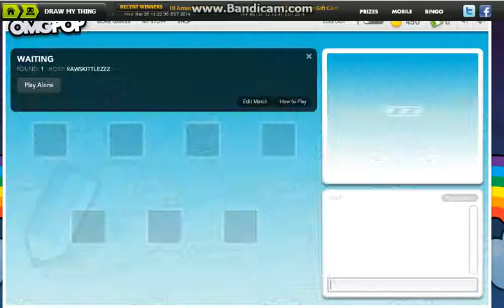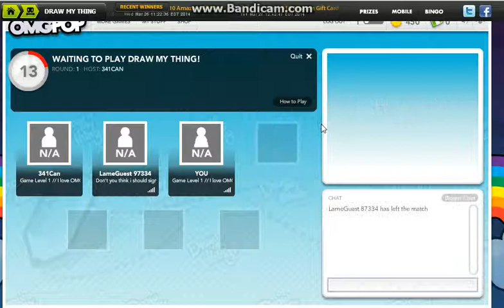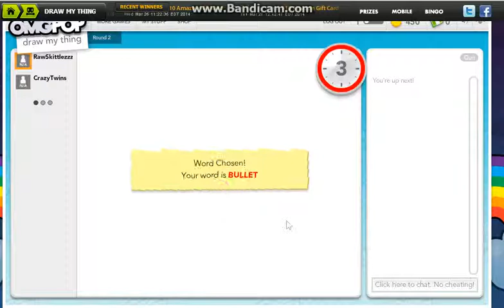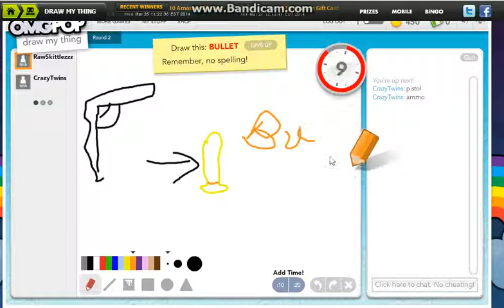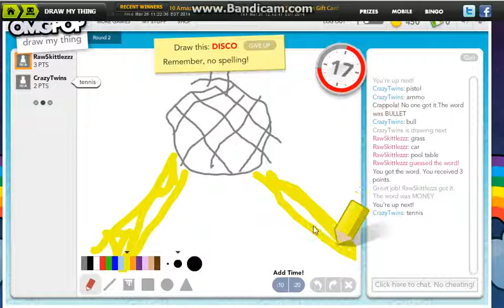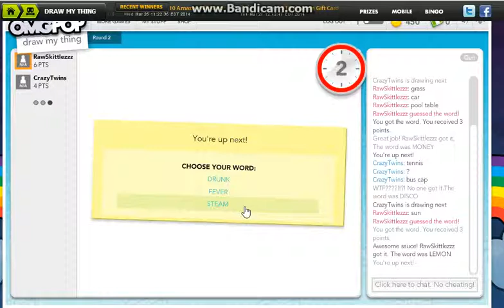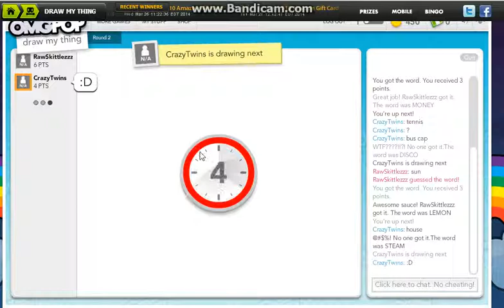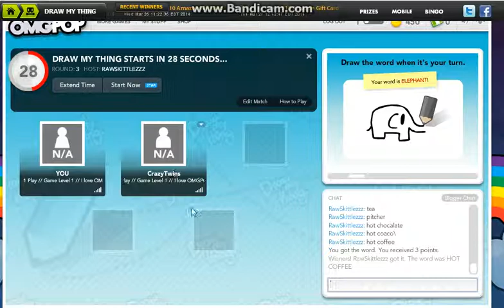Draw My Thing Part 1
i play some omg pop draw my thing